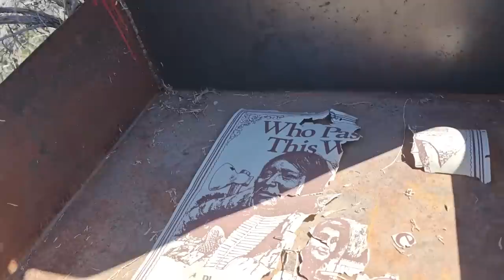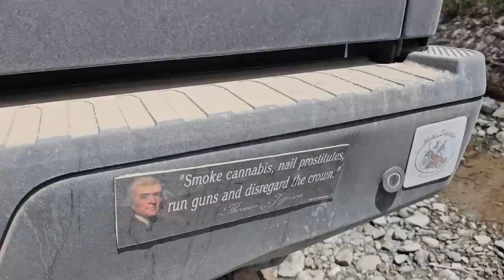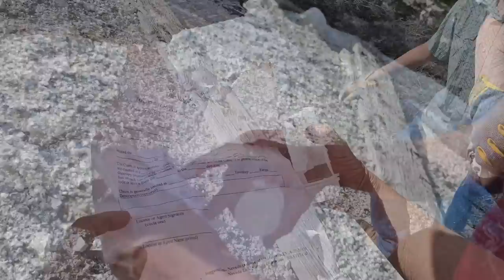Off-Roading and Exploring Ghost Towns With Paula and Jackson, Nevada's Smartest 11-Year-Old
I went up to the geographical center of Nevada to visit my friend Paula. and she took me exploring with her 11-year-old neighbor, Jackson -- who happens to be a very smart, cool kid!

Bitcoin link:
3H4kzyPxMEwNGNgntSpCQGDEj6xMADUUYC